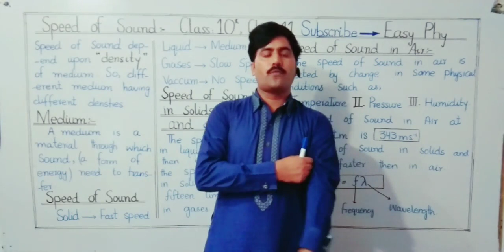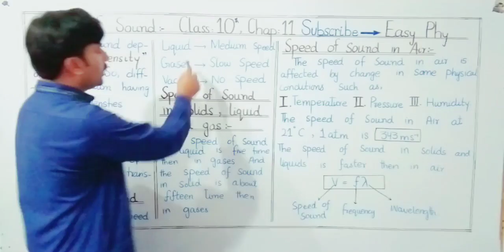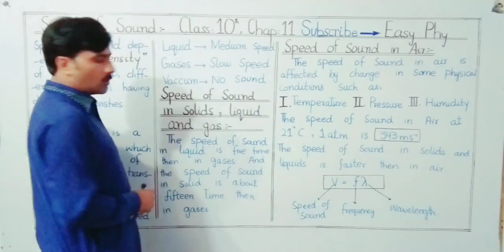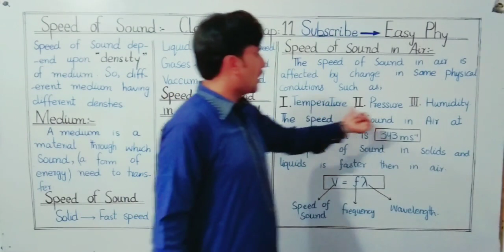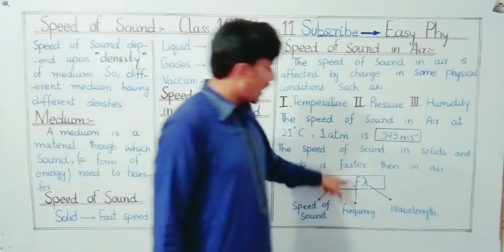10th class physics CH 11 speed of sound